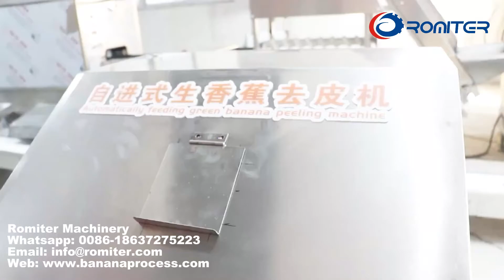Máquina de descascar banana verde com alimentação automática 2024